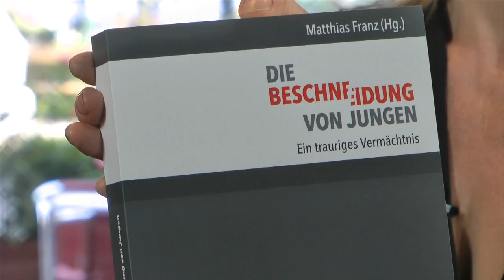"Beschneidung ist Verstümmelung" - Matthias Franz kritisiert religiöse Beschneidung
Interview Matthias Franz:
Die menschenrechtlichen Grundlagen unserer demokratischen Verfassungsstaaten werden durch klerikale Machtansprüche bedroht sagt Matthias Franz.
Religiöse-rituelle Vorhautamputation hat eine medizinische Komplikationsrate von 5%. Der schmerzhafte Eingriff wird bis heute großteils ohne Narkose vorgenommen. Er wirkt daher traumatisierend und kann später zu sexuellen Empfindungsstörungen führen da die freiliegende Peniseichel desensibilisiert wird. Es wird höchste Zeit, dass man aufhört, die Augen zu verschließen vor den möglichen körperlichen, sexuellen und seelischen Langzeitfolgen, die auch empirisch belegt sind. Man muss als Arzt nur danach fragen, dann hört man nicht selten traurige Geschichten. Trotzdem herrscht -- verglichen mit der berechtigten Empörung über die rituelle Verletzung weiblicher Genitalien -- eine bemerkenswerte Verleugnungs­haltung und kollektive Empathieverweigerung gegenüber kleinen Jungen. Das ist unreflektierten Traditionen geschuldet und Ausdruck des männlichen Rollenkäfigs, der Jungen und Männern immer noch schweigsame Härte abverlangt.